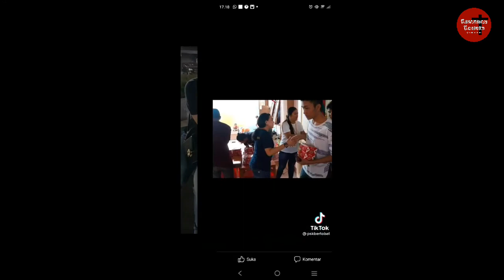MANTAN MUSLIM MURTAD - Wanita PSK percaya Yesus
Kesaksian Kristen

Mazmur 119:130 Bila tersingkap, firman-firman-Mu memberi terang, memberi pengertian kepada orang-orang bodoh.